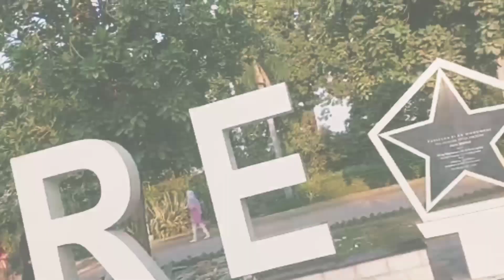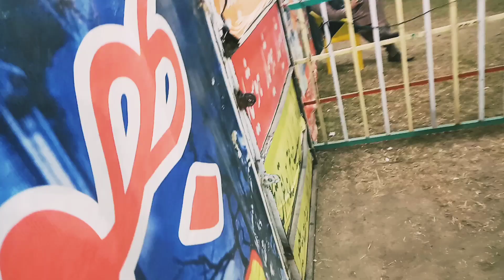Enjoying winter Festival Racecourse || vlog11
Thank you guys waiting for ur response.
parass amber styles